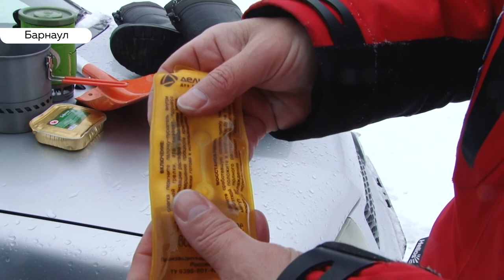Метель на Алтае: что взять с собой в машину на случай непогоды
Непогода задержится на Алтае еще примерно на неделю. Таким неутешительным прогнозом поделились сегодня синоптики. МЧС призывает жителей края не совершать длительные поездки, во избежание несчастных случаев. Тем не менее, Илья Кочетков  решил выяснить, какой набор предметов для выживания стоит иметь в машине каждому автомобилисту.